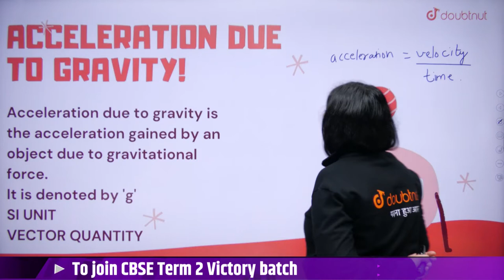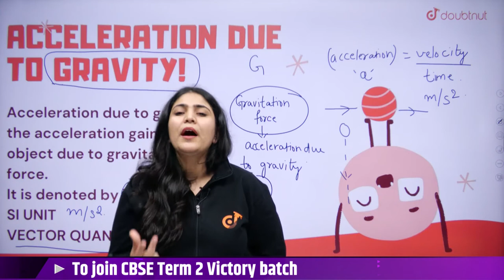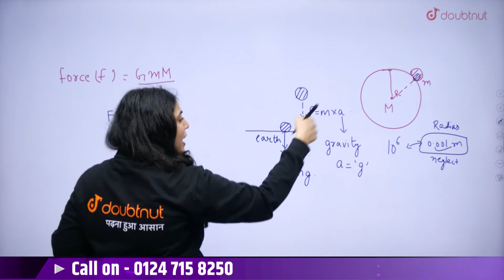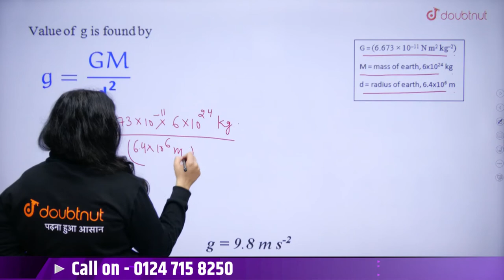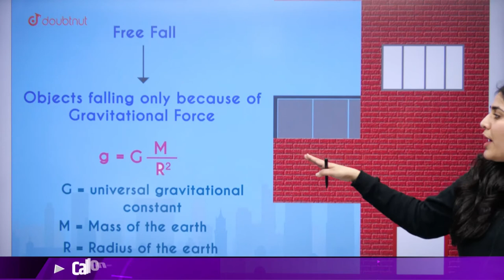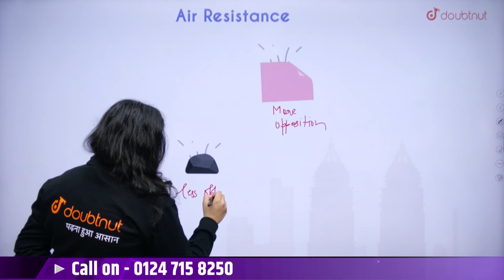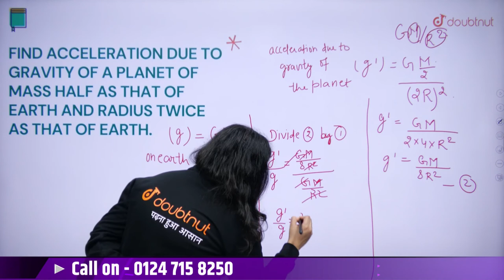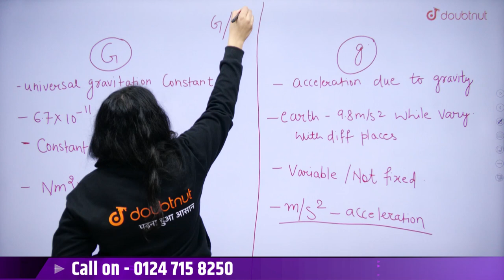CBSE Term 2 Class 9th Science | Gravitation | Acceleration Due to Gravity | Himani Ma'am | Doubtnut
📌In this video you will learn " CBSE Class 9th Science Gravitation".

📌Online Class में  Admission लेने के लिए यहाँ click करें :
👉Class 9th Revision + 10th Full Course (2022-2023) | MP Board | English Medium | UDAAN Batch
👉Class 9th Revision + 10th Full Course (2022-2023) | Bihar Board | English Medium | UDAAN Batch
👉Class 9th Revision + 10th Full Course (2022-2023) | UP Board | English Medium | UDAAN Batch
👉Class 9th Revision + 10th Full Course (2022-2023) | Rajasthan Board | English Medium | UDAAN Batch

0:00 - Introduction
1:00 - Gravitation
3:02 - Acceleraion Due to Gravity

👉 Have Any Query? Ask Us.